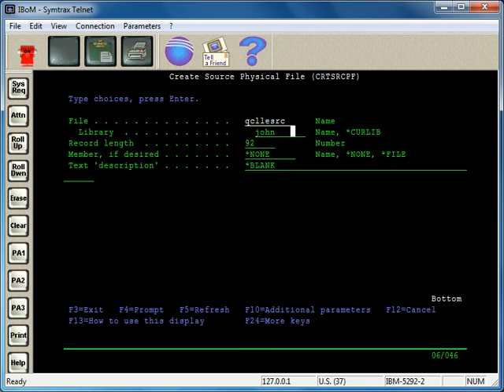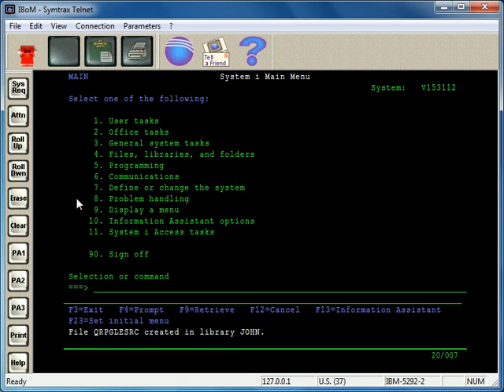AS400 Tutorial - CRTSRCPF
- Create a source phyiscal file with command CRTSRCPF for entering in prgram source code on the AS/400, iSeries and IBM i.